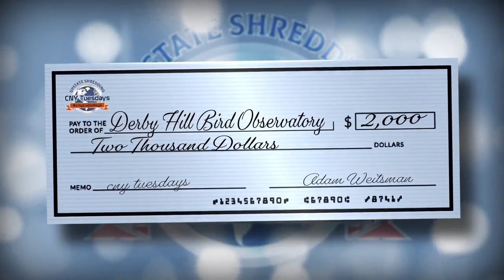CNY Tuesdays- Onondaga Audubon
The Audubon Society was first formed in Massachusetts in 1896. Today they have branches across the country. For generations, they have been educating, protecting, and observing the native birds of North America.